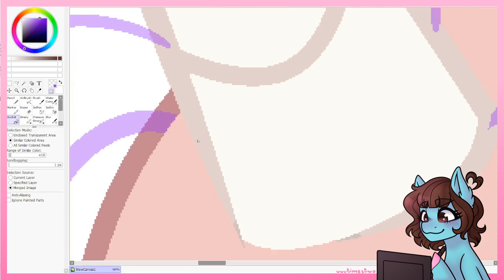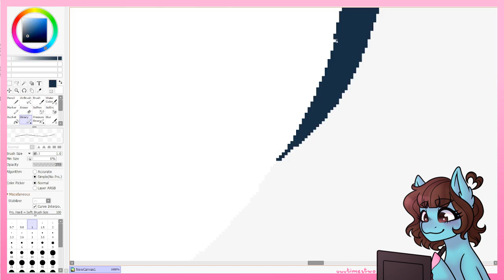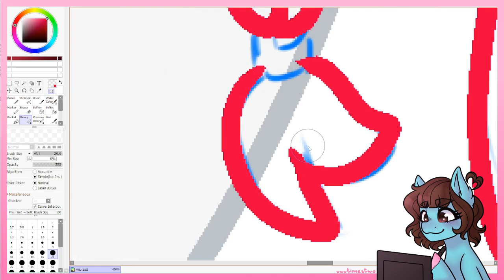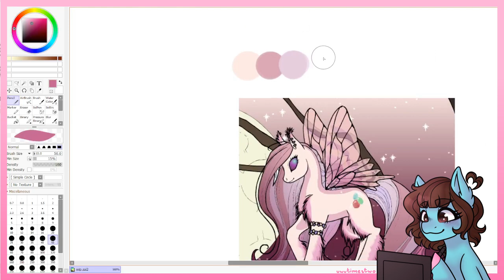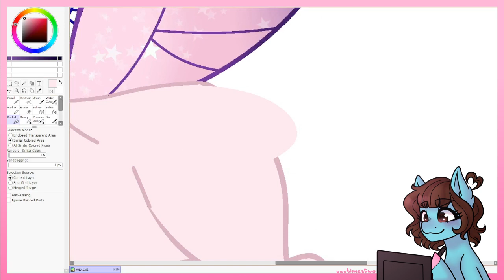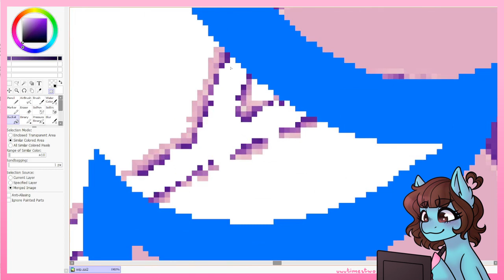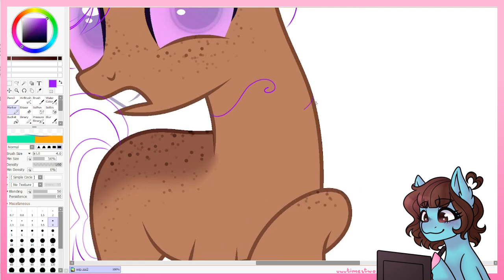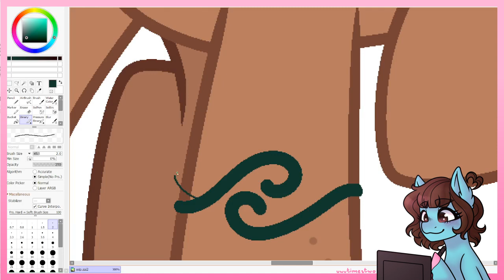Customs for Shadowbane-kimikaro #7 | Speedpaint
hellooooo! im back! if you dont follow me anywhere else you wont know that my computer died on me! so that's why i havent posted in forever qwq

from NCS! i'll credit properly next time i just forgot to check before i closed my editing program qwq